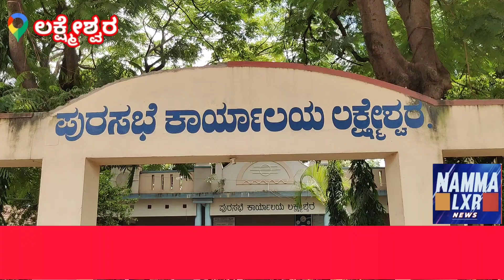ಲಕ್ಷ್ಮೇಶ್ವರ ಪುರಸಭೆ ನೀರಿನ ಅವ್ಯವಸ್ಥೆ ವಿರೋಧಿಸಿ ಕರ್ನಾಟಕ ರಕ್ಷಣಾ ವೇದಿಕೆ ವತಿಯಿಂದ ಪುರಸಭೆ ಮುಂದೆ ಧರಣಿ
Kannada, News Headlines film actress